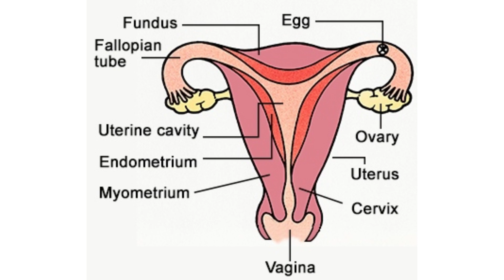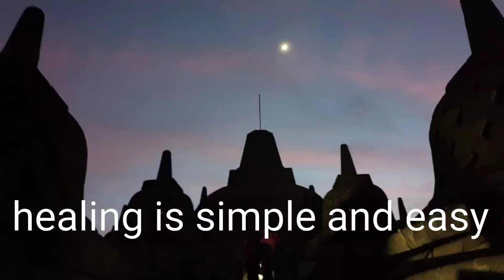Heavy Bleeding & Pain Since The Start Of Period [Testimonial Tamil]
PVH can help your period and over bleeding issue.
All healings and teachings are free.

1. Read Affirmations
2. Attend Distant Healing Sessions
3. Heal Yourself/Friends/Family With The Healing Wand
4. Follow PVH Diet
5. PVH Bed Yoga
6. Be Emotion Free
7. Maintain Spiritual Hygiene